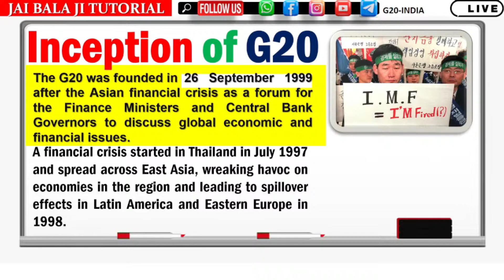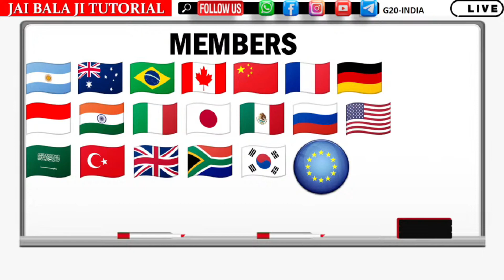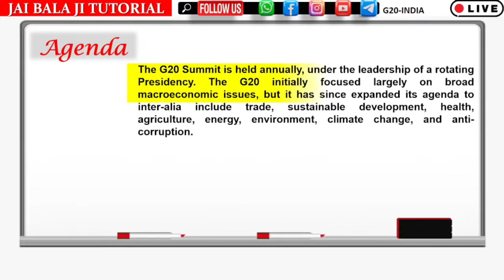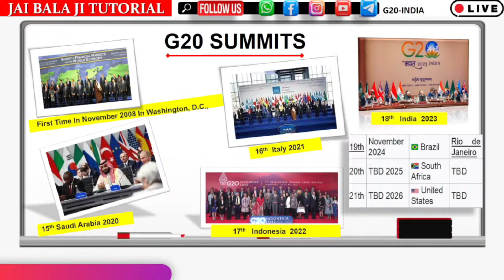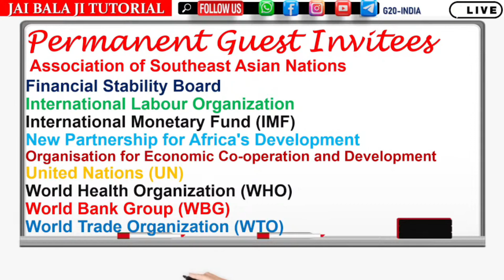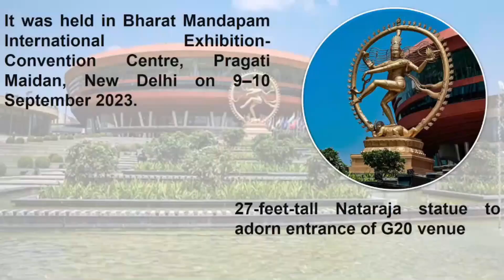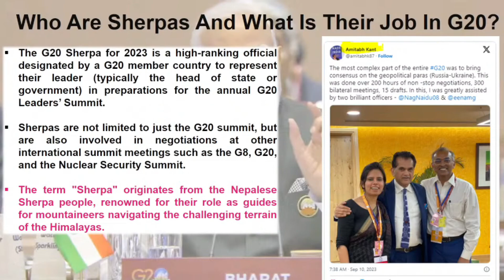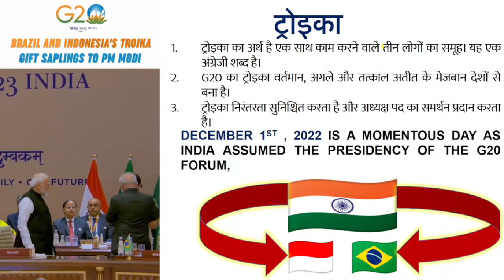What is G20 IN INDIA WITH HISTORY All About?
अगर हाँ !